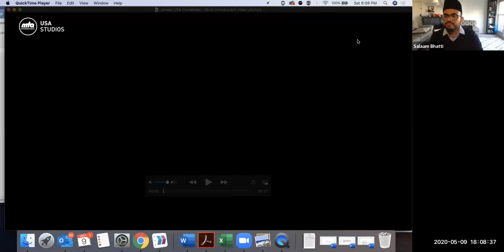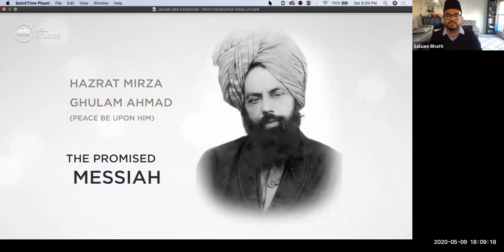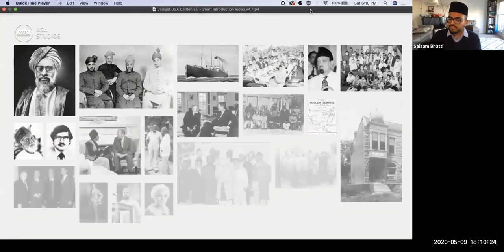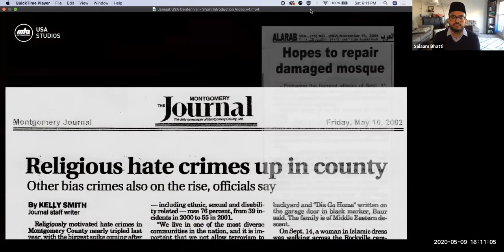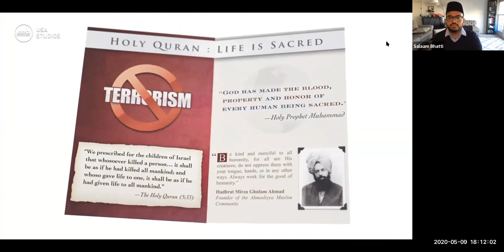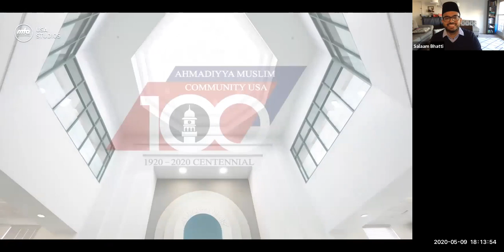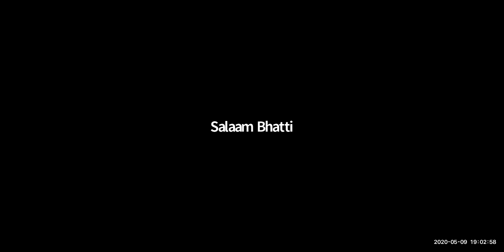Richmond's Virtual Iftar 2020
Each year, the Ahmadiyya Muslim Community in Richmond hosts a public iftar where we invite elected officials, friends, and neighbors to our mosque to break bread together. This year, due to the pandemic, we did not want to break tradition so we continued with a virtual iftar. Over 100 people attended, which means we might need a bigger space next year when everyone comes to our mosque, God willing!

Our guest speakers were:
- State Delegate Kirk Cox (14:00)
- State Delegate Lashrecse Aird (17:10)
- State Senator Ghazala Hashmi (24:37)
- Representative Abigail Spanberger (32:15)
- Senator Tim Kaine (38:17)
- Imam Faran Rabbani (49:24)

Emcee: Salaam Bhatti